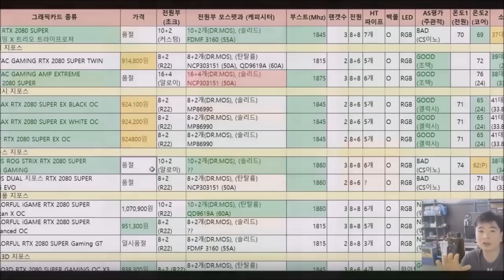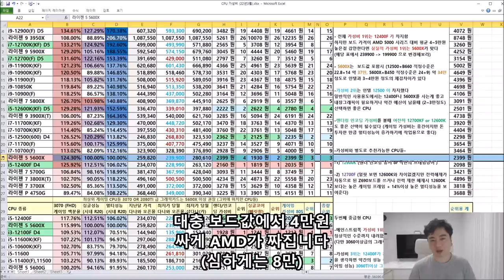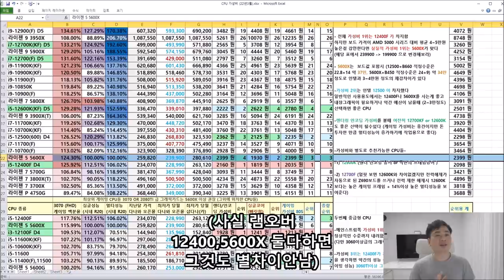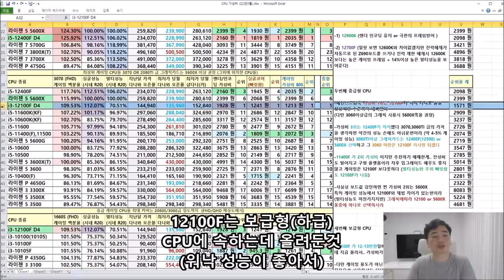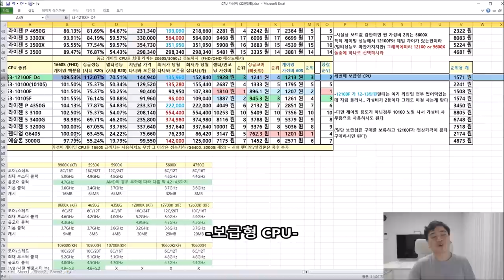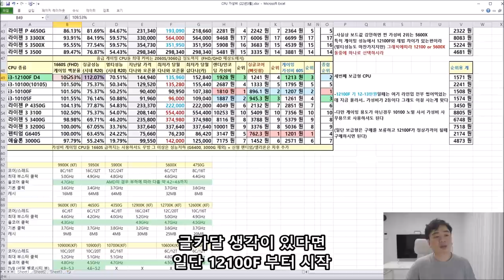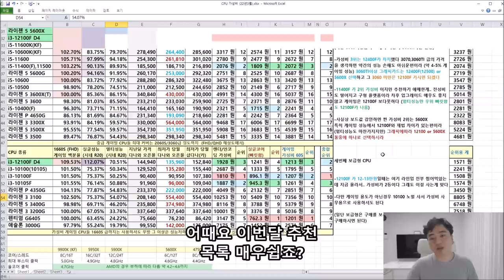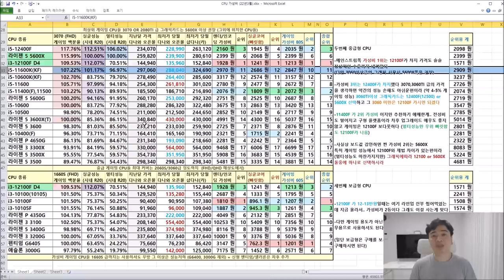어? 5600X 다시 탈환했네? 3월 CPU 가성비 비교표 - 신성조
저번달에.. 26만원 진입했던 5600X가 24만원까지
왔습니다

그래 이거야!